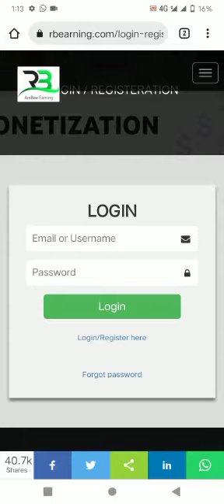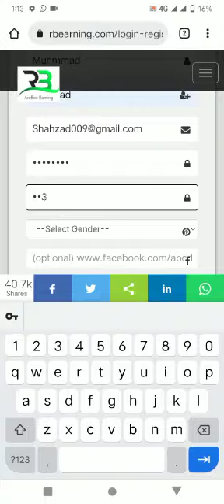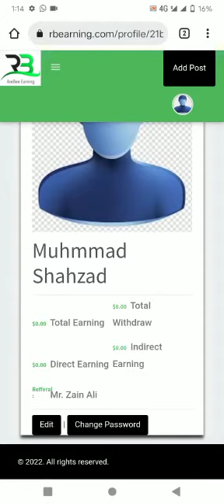RB Video And Social Media Marketing With RB Earning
یہ ایک ویب سائٹ ہے جس کا نام ہے
 (RB Earning)👍

اس پہ ہم تین طریقوں سے
 پیسے کما سکتے ہیں🤑

1) 👉 typing
 اس ویب سائٹ پے ہم دو ہزار میسج لکھ کے 1$ ڈالر کما سکتے ہیں ایک ڈالر پاکستان کا بنتا ہے 160🤑
2)👉 video watch
ویب سائٹ پہ ہمیں یوٹیوب کی ویڈیو ملتی ہیں وہ ویڈیو ہمیں دیکھنی ہوتی ہیں ان ویڈیو دیکھنے کے  ہمیں پیسے ملتے ہیں ڈیلی کی ارننگ 200 سے 80 روپے تک ہوتی ہے
3)👉 marketing
فیس بک مارکیٹنگ آپ کو ٹریننگ میں سکھائی جائے گی دو دن کی ٹریننگ ہوتی ہے اس سے بھی آپ ایک ہزار روپیہ کما سکتے ہیں.

پیمنٹ آپ جاز کیش یا ایزی پیسہ ڈیلی کرسکتے ہیں ۔

This is a website called
 (rb earning) earning
 In this we have three ways
 Money can earn money
 1) noun typing
 On this website, we can earn $1 by writing two thousand messages, one dollar makes Pakistan 160,000
 2) noun Video watch
 We get youtube videos on the website. We have to watch the video. We get money to watch the video. Daily earning is up to 200 to 80 rupees.
 3) depreciation marketing
 Facebook marketing will teach you in training, there is a two-day training that you can earn a thousand rupees.
 Payment you can do jazz cash or easy money daily.